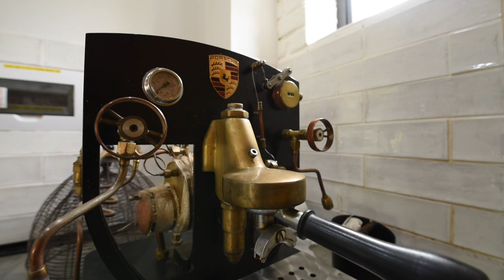4 Bedroom House For Sale in Greyton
This Barn Style home offers contemporary open architecture, with visually appealing industrial style elements and expansive open plan living. The property consists of 2 barn structures - one being the house itself and the other being 4 garages with a separate flat on top, separate entrance and separate garden. The separate flat is currently run as a successful AirBnB business.

The private garden is a perfect entertainment area around a sparkling pool, with an adjacent indoor braai area, with stacking doors opening to the pool.